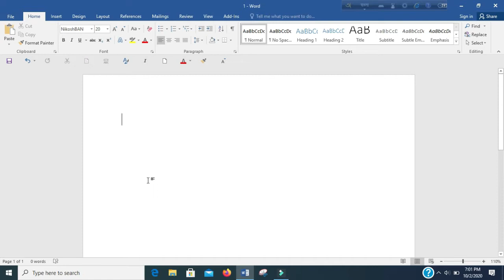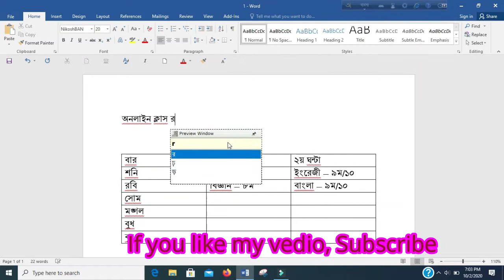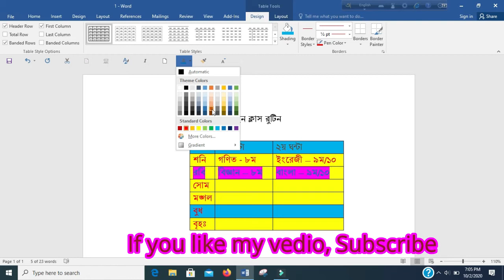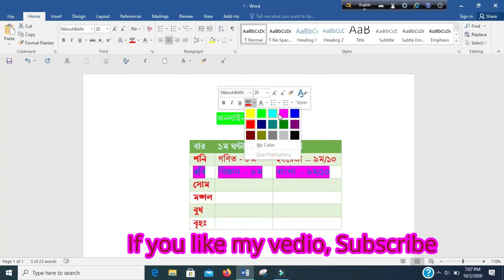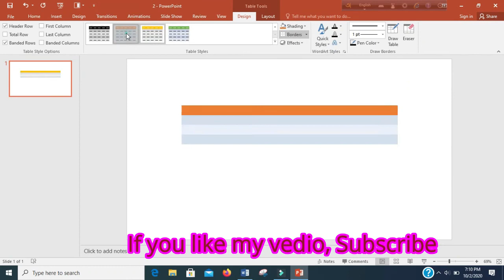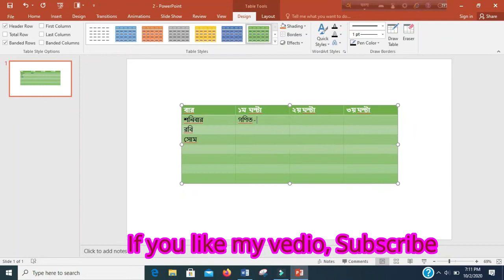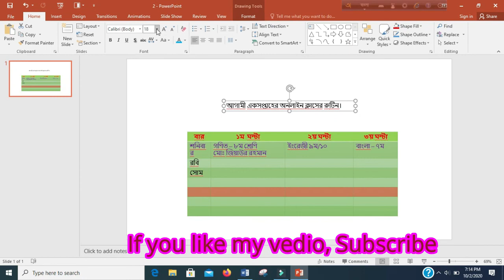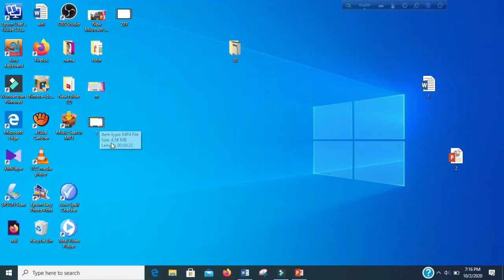কিভাবে Ms Word & PowerPoint এ অনলাইন ক্লাসের রুটিন তৈরি করবেন? দেখে নিন।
MS Word & PowerPoint  দিয়ে ক্লাসের রুটিন বানাতে পারবে।
সকল ধনের কাজের জন্য আমাকে কল করুন। সাহায্যে করা হবে।

মোঃ জিয়াউর রহমান, সহকারি শিক্ষক (আইসিটি)
হাজী কমর আলী উচ্চ বিদ্যালয়